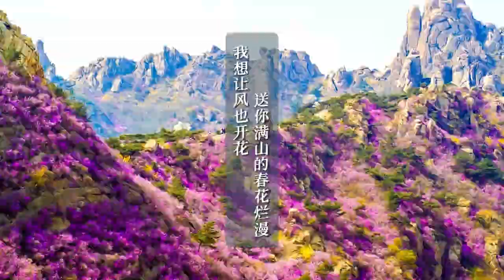这里是岸海名山，这里有江北独一无二的万亩杜鹃花海，这里是青岛大珠山：风连十里杜鹃花，岭叠风翻涌彩霞～好客山东